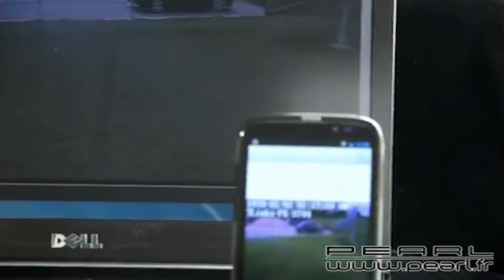Vidéosurveillance EP1 - Caractéristiques - Conseils et Astuces [TUTO PEARL]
Vous souhaitez installer un système de vidéosurveillance chez vous ? Voici des conseils de notre spécialiste en Caméra IP.
EP1 : les différents types de caméras - points forts - points faibles des différents modèles